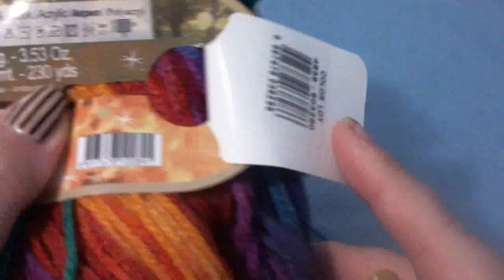crochet Hat with puff stitch Σκουφακι με puff stitch